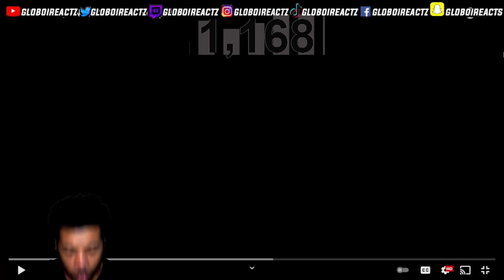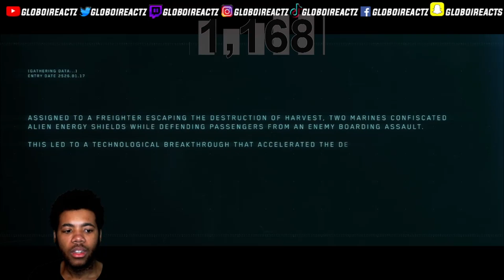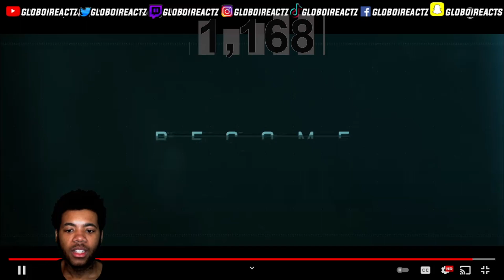Halo Infinite Unsc Archives Unspoken Reaction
Hey glogang I Just Wanted To Let You Know If You Stayed With Me Till The End Of The Video Halo Infinite Unsc Archives Unspoken Reaction Your A Real One🙏🏽🙏🏽 Be Sure To Like The Video And Subscribe To The Channel To support the glogang 🤘🏽 Subscribe for more content
10 LIKES ?